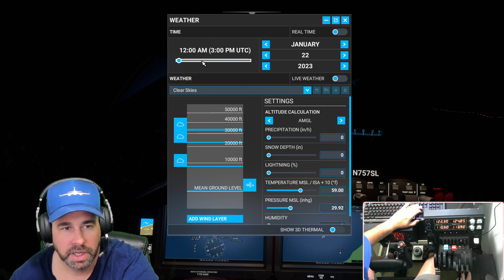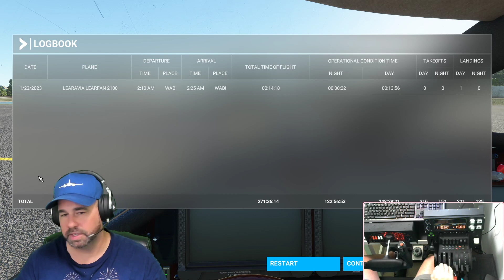LEARAVIA LEARFAN 2100 REVIEW Not Good